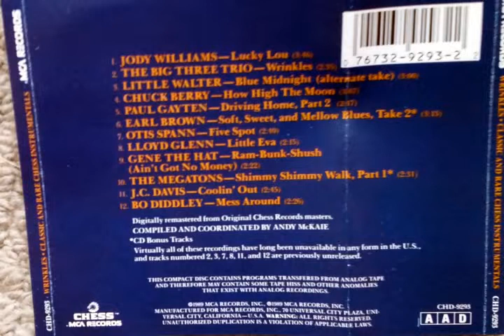Earl Brown Soft sweet mellow blues Tk2